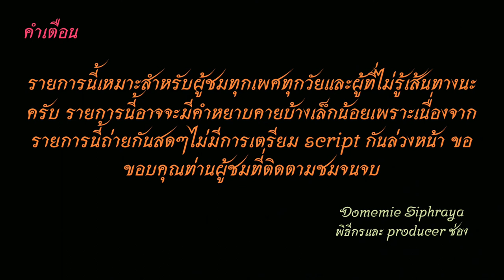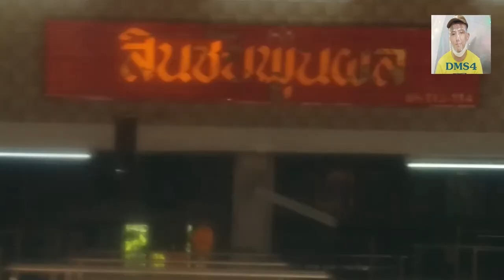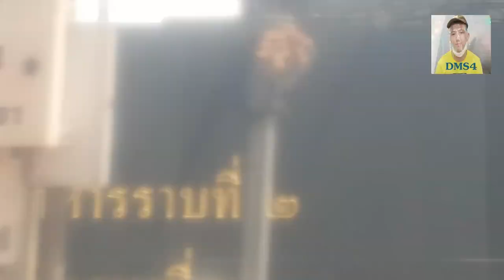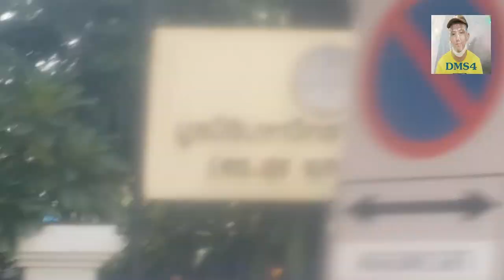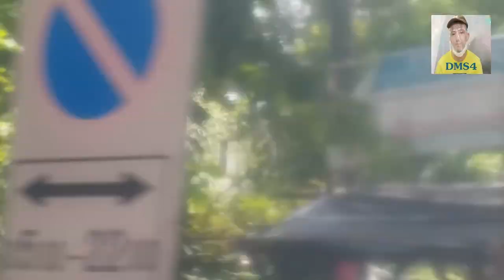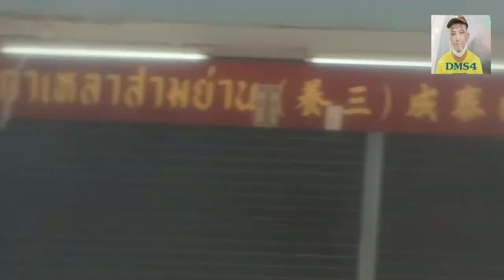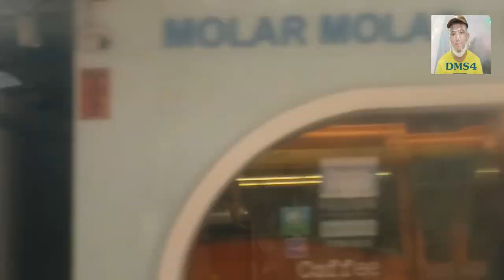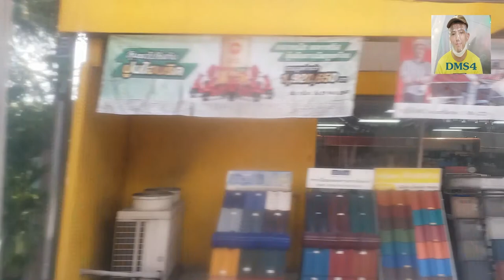Bus Land EP.39 รถเมล์สาย 39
รถเมล์สาย 39 ตลาดไท-รังสิต-สะพานใหม่-บางเขน-สวนจตุจักร-อนุสาวรีย์ชัยสมรภูมิ ค่าโดยสาร 13-25 บาท
Bus Line. 39 Talad Thai - Rangsit - Saphan Mai - Bang Khen - Chatuchak Park - Victory Monument Fares 13-25 baht
มีเสริม Be over
ตลาดไท-สวนจตุจักร,ตลาดไท-บางเขนและอนุสาวรีชัยสมรภูมิ-รังสิต
Talad Tai- Chatuchak Park, Talad Tai - Bang Khen and Victory Monument - Rangsit
1.ไอจีส่วนตัว domemie
2.เฟสส่วตัว Domemie Nitithorn Kusosillpawut
3.เฟสเพจ ช่อง Youtube Domemie